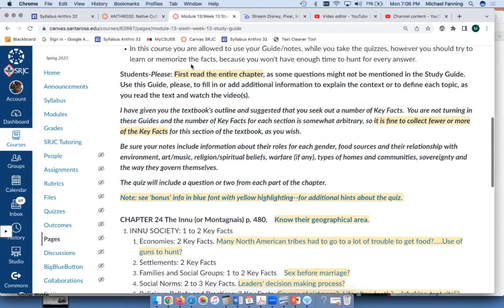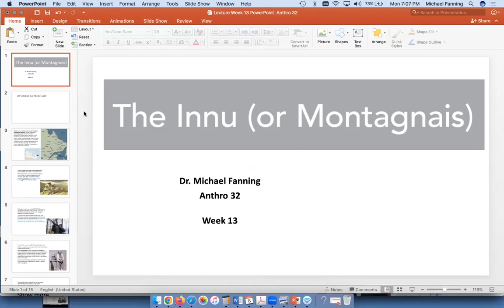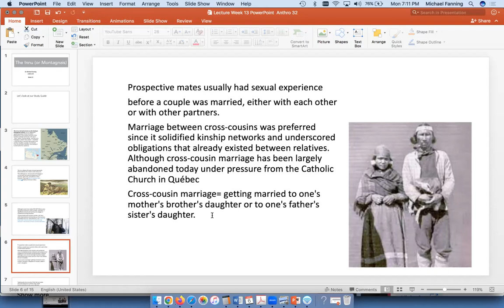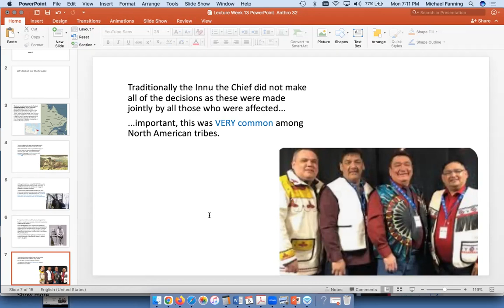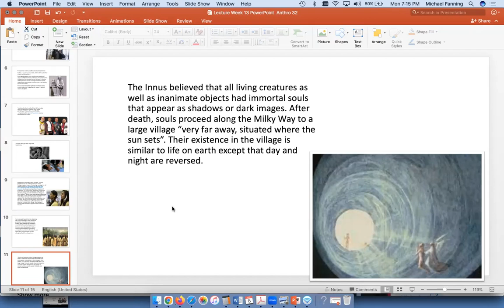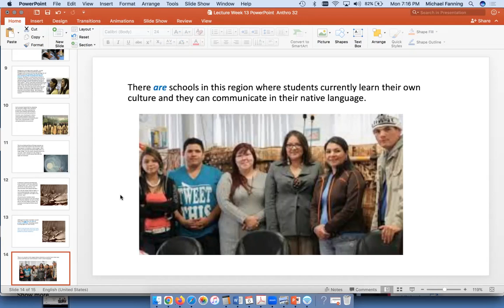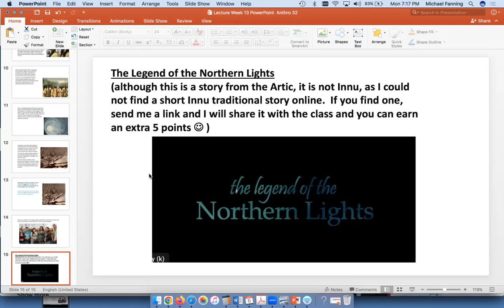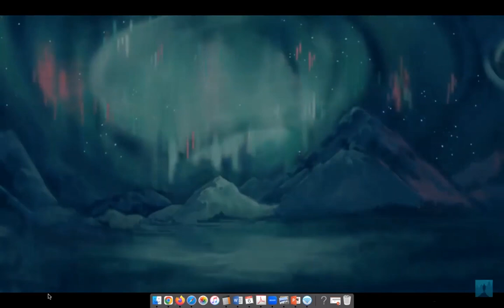Week 13 Lecture Anthro 32